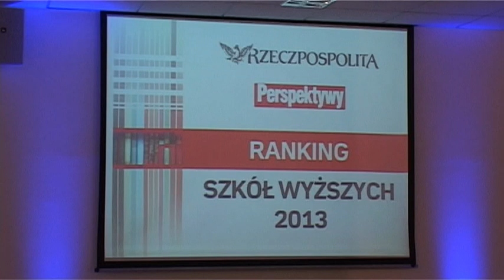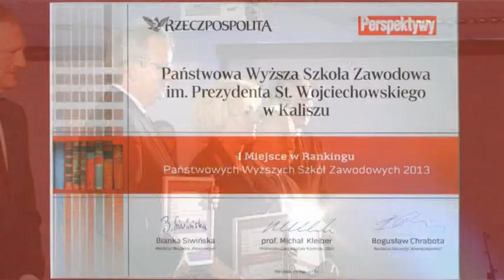Ogłoszenie wyników rankingu Rzeczpospolita i Perspektywy 2013